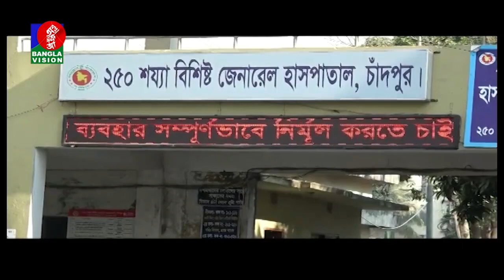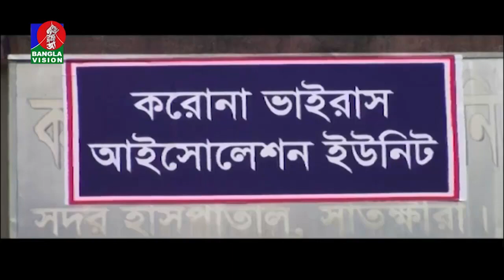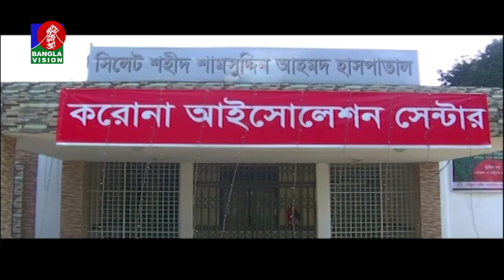করোনা উপসর্গে মারা গেছেন ২৩ জন | Coronavirus | COVID-19 | Banglavision News